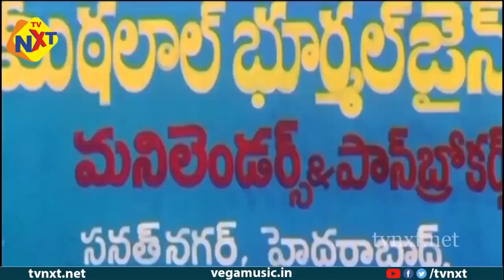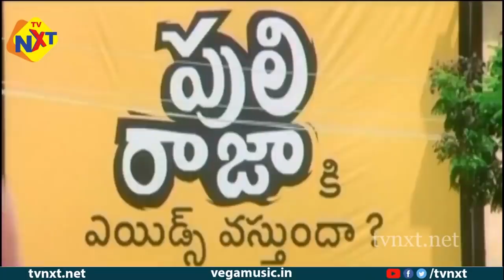ଓରୁରା ଓରୁରା Bidrohi Odia Movie Video Song | Nithiin And Genelia D'Souza | TVNXT ODIA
Watch And Enjoy ଓରୁରା ଓରୁରା Bidrohi Movie Video Song From Bidrohi Starring Nithiin​, GeneliaDSouza​, Shashank​, PradeepRawat​, Nassar​, Among others. Directed by S.S.Rajamouli and Produced by A. Bharati Music composed by M.M.Keeravani.